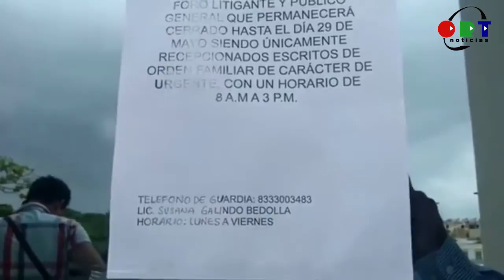Entre abogados te veas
ORT Noticias
Tamaulipas
18 de junio de 2020